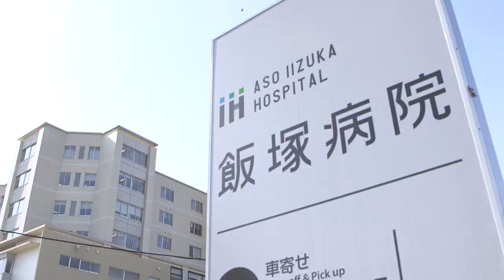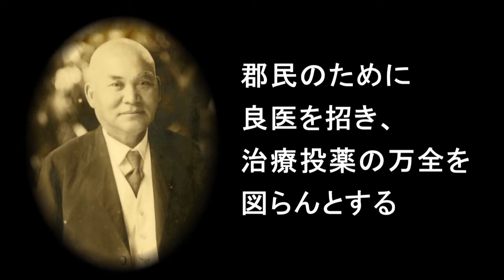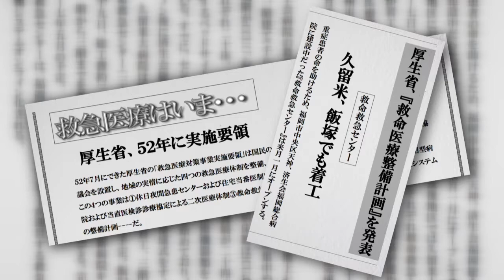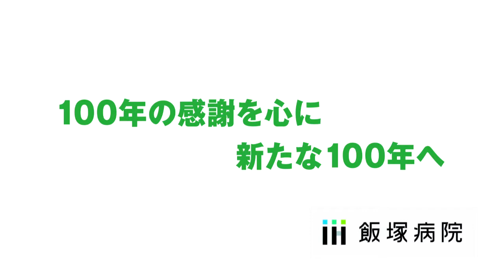飯塚病院 開院100周年 記念ムービー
飯塚病院は1918（大正7）年8月9日に診療開始し、このたび100周年を迎えました。

100年にわたる地域の皆様の信頼に心から感謝するとともに、気持ちを新たに次の100年への出発点に立ち、

患者の皆様に価値ある医療をお届けして「日本一のまごころ病院」を目指してまいります。